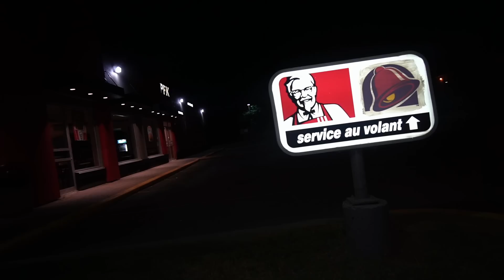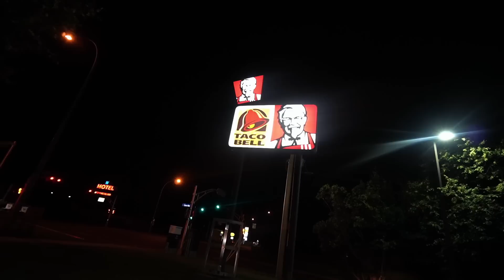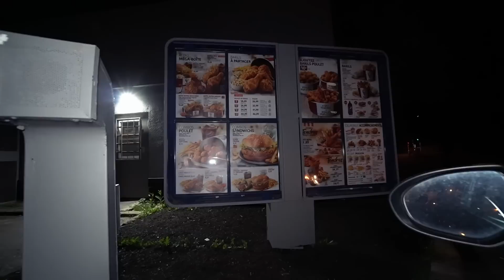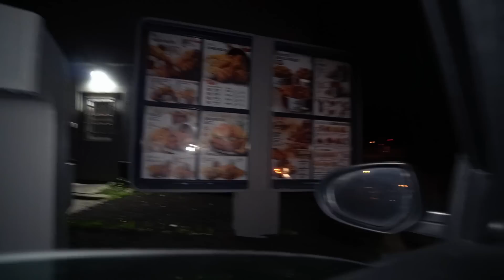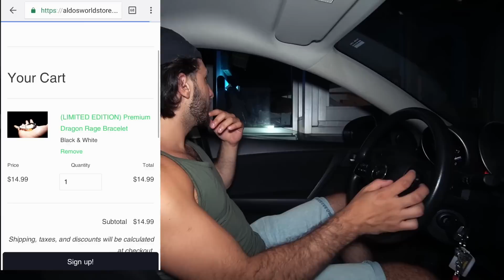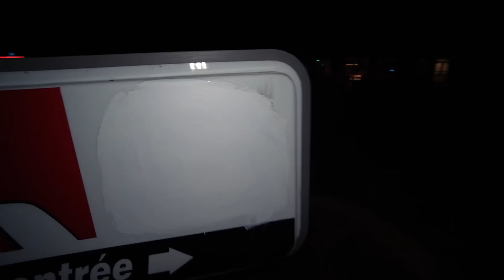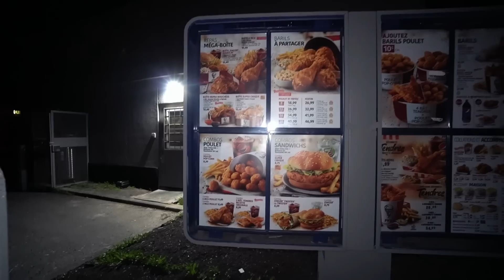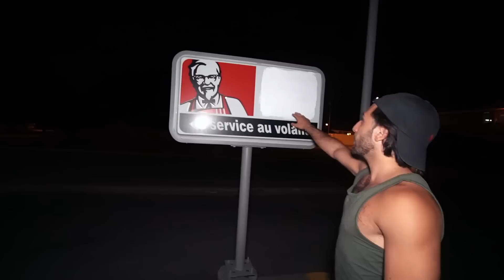DONT GO TO AN ABANDONED TACO BELL AT 3AM OR TACO BELL GHOST WILL APPEAR | TACO BELL GHOST FOUND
Music credits